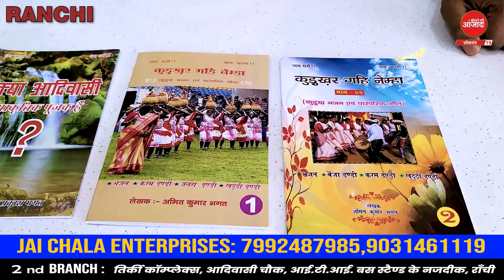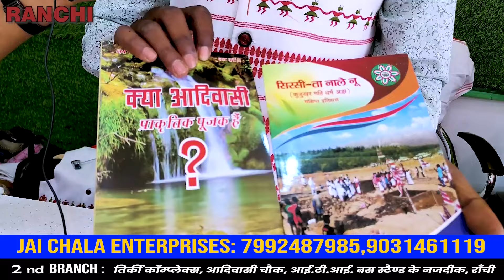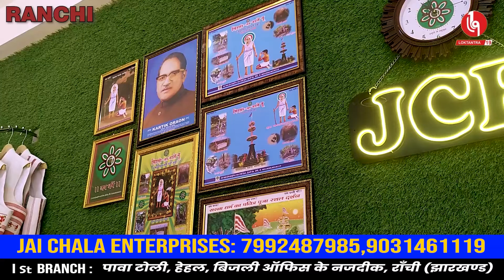LOKTANTRA19 :सरहुल के लिए मांदर ,आदिवासी घड़ी से लेकर श्रृंगार तक, सब कुछ मिलेगा इस आदिवासी दुकान में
सरहुल के लिए मांदर ,आदिवासी घड़ी से लेकर श्रृंगार तक, सब कुछ मिलेगा इस आदिवासी दुकान में